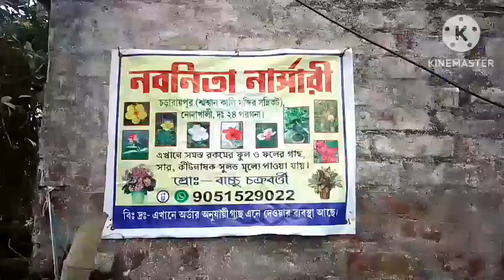সত্যি কোনোদিন ভাবিনি আমি এটা করতে পারবোprank vlog#